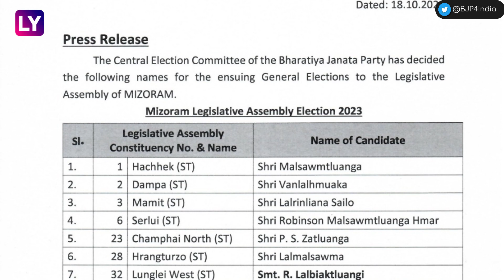Mizoram Assembly Polls 2023: BJP Releases First List Of 12 Candidates, Check Names, Constituencies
Bharatiya Janata Party (BJP) Unveiled Its First List Of Twelve Candidates For The Upcoming Mizoram Assembly Elections On October 18. The List Indicates That Vanlalhmuaka, The Head Of The BJP's Mizoram Unit, Will Contest From The Dampa Constituency. Lalrinliana Sailo, A Former Speaker Of The Mizoram Assembly, Will Contest From Mamit. PS Zatluanga Has Received A Ticket From The BJP Party And Is Contesting From Champai North. To Know More About Candidates Fielded By BJP And Their Constituencies, Watch This Video.